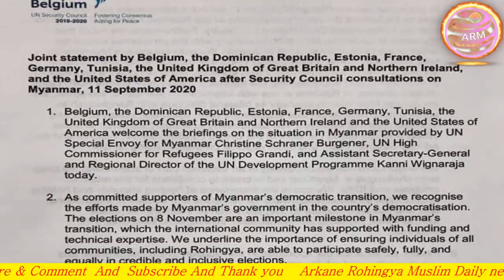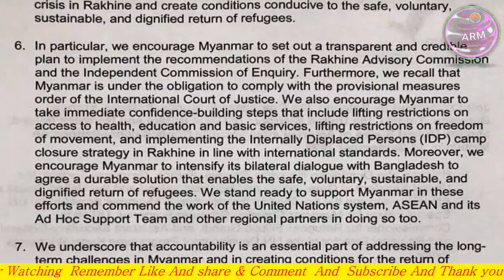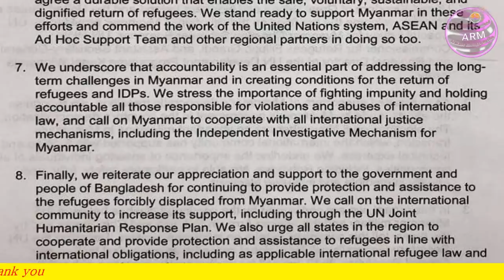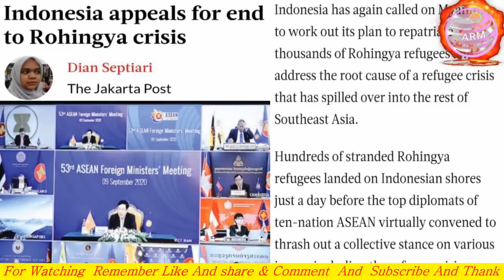TODAY 12 SEPTEMBER 2020 English News Translation in Rohingya Language By Mr Ismail